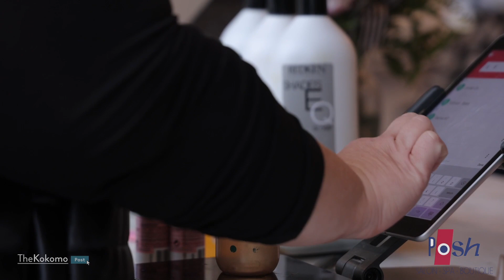Sharks, Sidewalks and Shows - The Local Buzz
Welcome back to another episode of The Local Buzz Live partnered with Posh Salon and Day Spa, where we debunk the myth that there is nothing going on in Kokomo!

Check out this week's events from:

Kokomo-Howard County Public Library
Coopers Pub
The Coterie
Standards Boutique
The Kokomo Country Palace